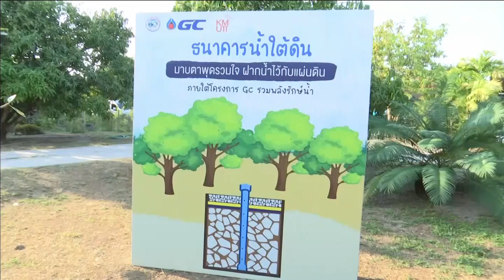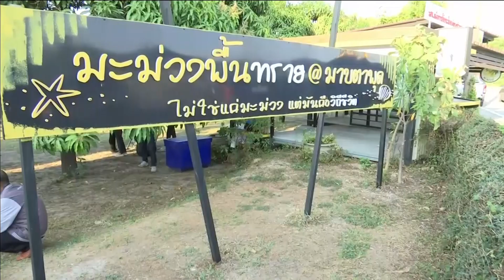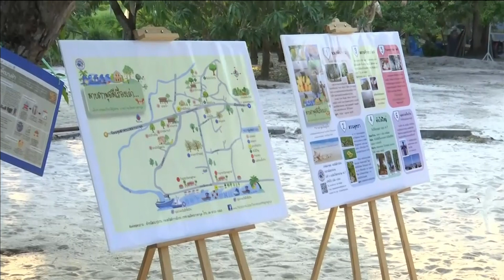66-02-14 Mou พัฒนาองค์ความรู้การจัดการน้ำสู่ชุมชน